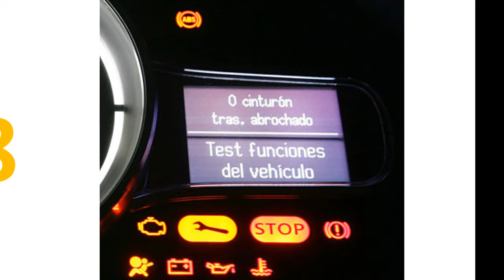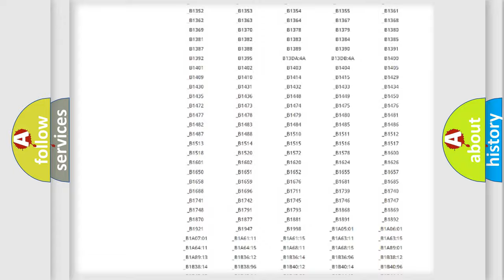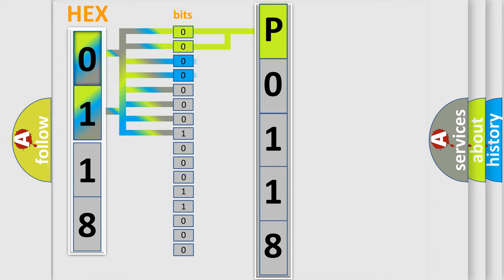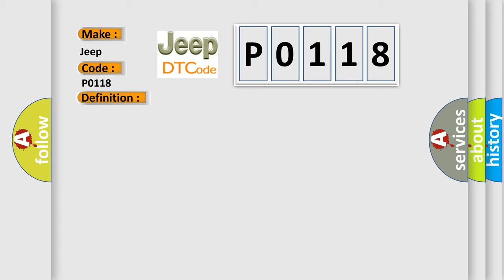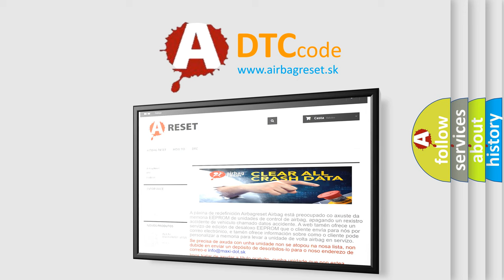DTC Jeep P0118 Short Explanation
Contents:
0:21 Basic DTC analysis according to OBD2 protocol standard.
1:48 Insight into programming
2:58 A diagnostically understandable description of the Diagnostic Trouble Code
3:05 Basic error definition

Make:
Jeep
Code:
P0118
Definition:
Lost Communication With Chime Module
Description: